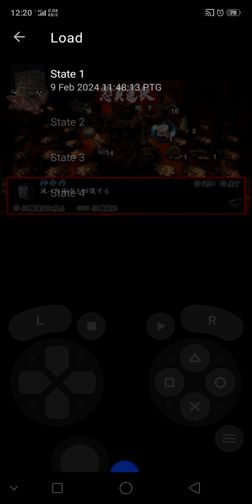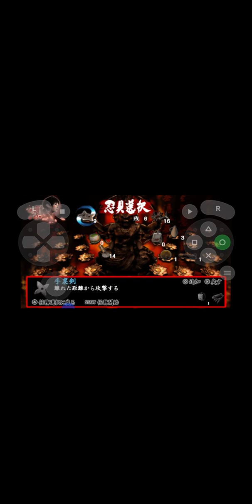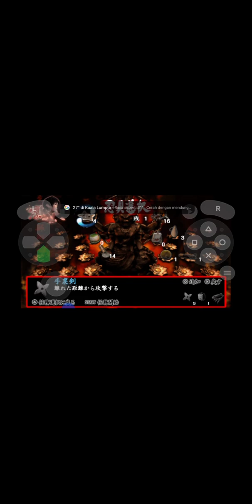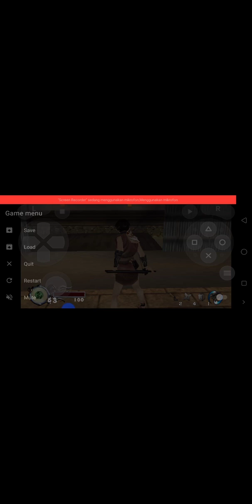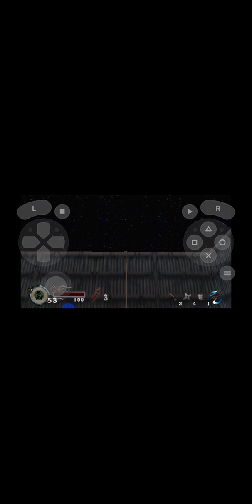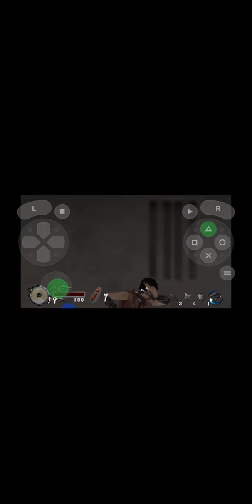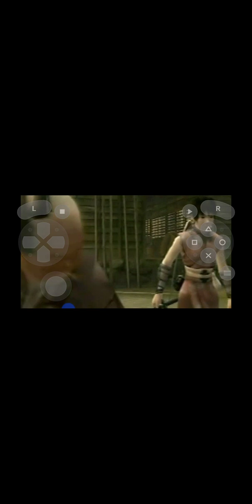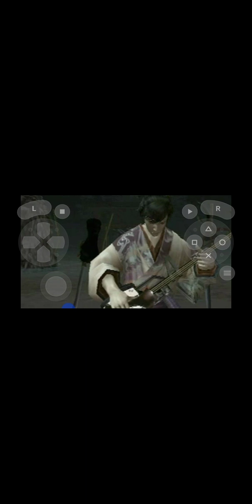ninja katsugeki tenchu kurenai portable psp bab 12 akhir tamat bahagian 1 game base pro psp (2)